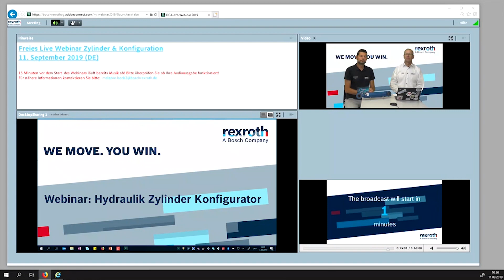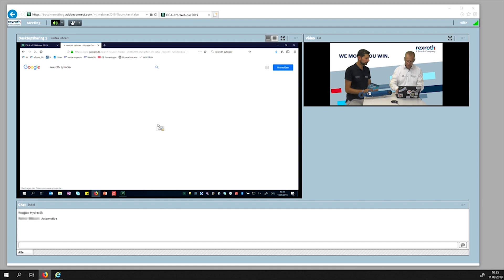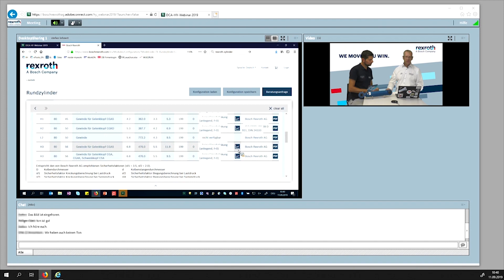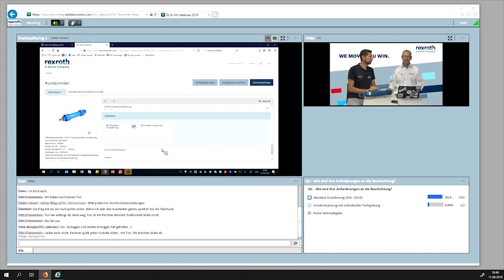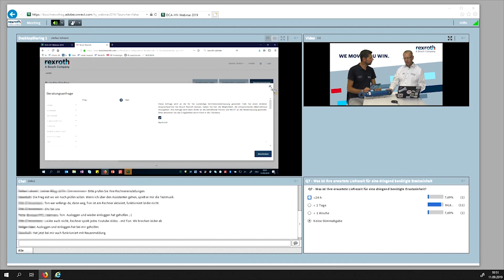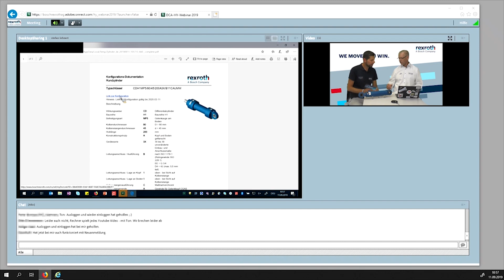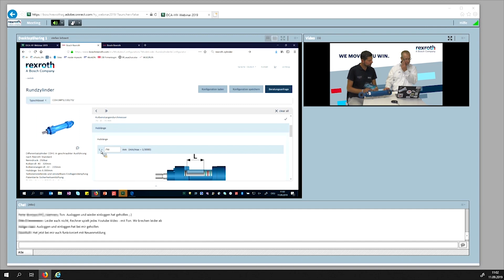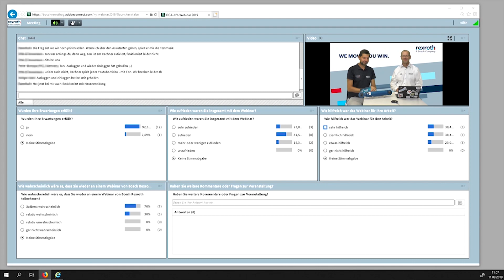[DE] Bosch Rexroth Web-Seminar: Maßgeschneiderte Industriezylinder per Online-Konfigurator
Nie war Zylinderkonfiguration einfacher!
Im Webinar zeigt unser Produktexperte, wie man in wenigen Schritten einen maßgeschneiderten Hydraulikzylinder konfigurieren kann. Durch die kurzweilige Moderation werden Kernfunktionalitäten wie die Generierung eines 3D-Modells oder die Onlineanfrage einfach erlernt.
Als besonderes Highlight werden wertvolle Tipps und Tricks wie die Berücksichtigung kundenindividueller Anpassungen oder der Weg zum Schnelllieferprogramm vorgestellt.
WE MOVE – YOU WIN!